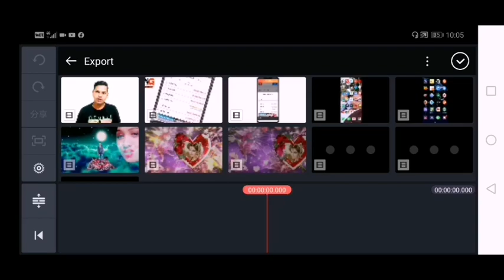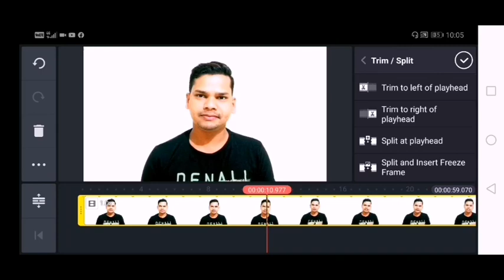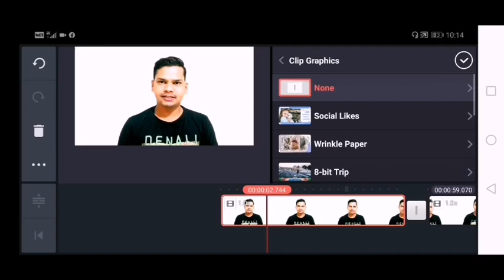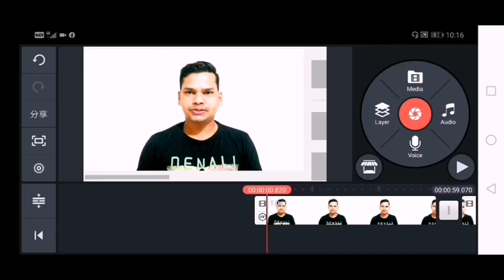subscribe wali video kaise banaye | सिर्फ1 क्लिक | how to make youtube subscribe intro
Top shadi ki video editing link